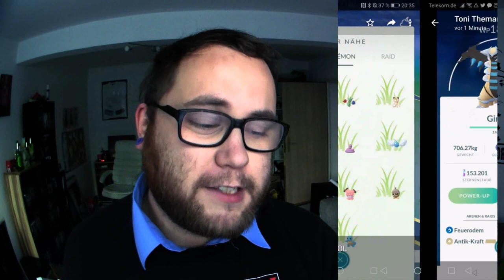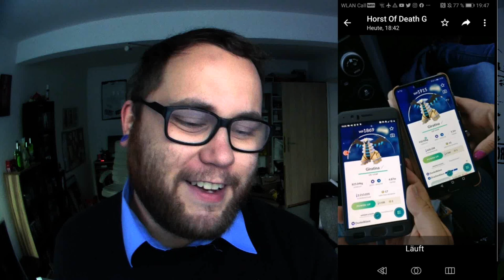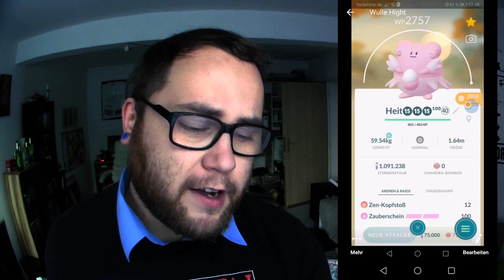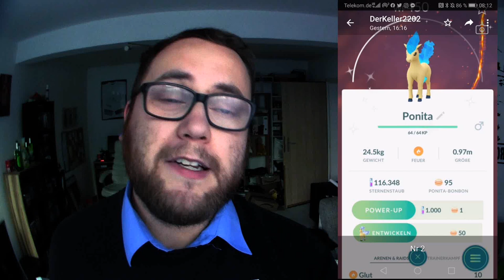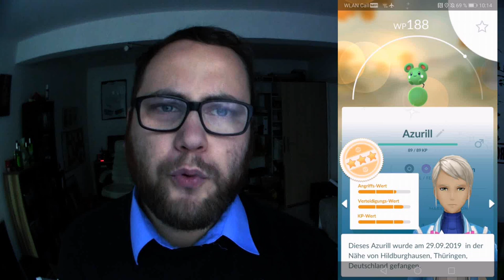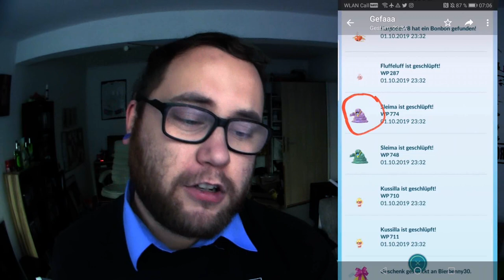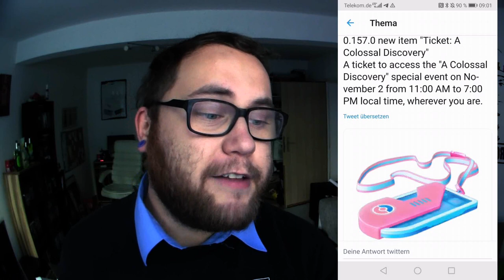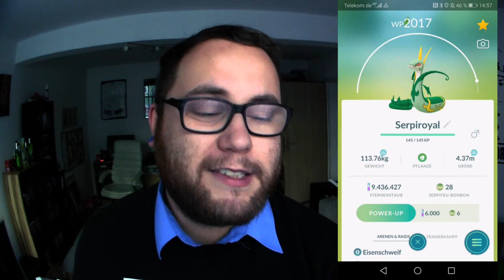RAID am MITTWOCH Vol. 049 | Pokémon GO Deutsch # 469